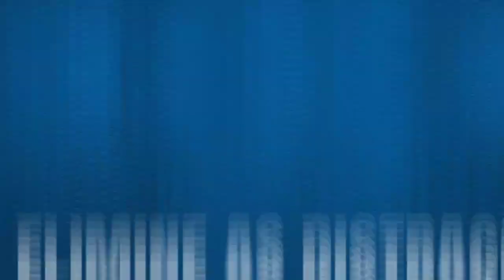Como ESTUDAR A BÍBLIA com tantas DISTRAÇÕES | Thalles Villas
Neste vídeo você aprenderá sobre 3 atitudes que você deve tomar imediatamente para eliminar as distrações na hora de estudar a Palavra de Deus.

Preste atenção porque esse vídeo está bom demais!